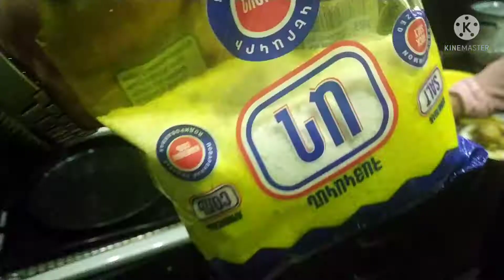Рецепт яичница с помидорами от заслуженного артиста Армении Армана Казаряна